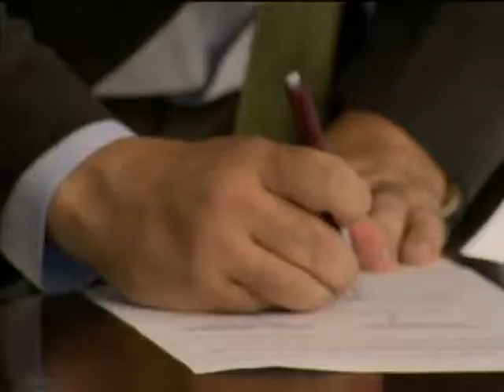Assinados projetos para promover o desenvolvimento sustentável na região da Amazônia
NBR NOTÍCIAS - 19.06.13: Nesta quarta-feira (19), foram assinados 18 projetos para promover o desenvolvimento sustentável na Amazônia. As ações são do Fundo Amazônia, que capta doações para depois financiar projetos de desenvolvimento de áreas produtivas e outras ações de prevenção, monitoramento e controle ao desmatamento das florestas. Num evento em Brasília, representantes da sociedade e do governo discutiram como os recursos serão utilizados nos anos de 2013 e 2014.